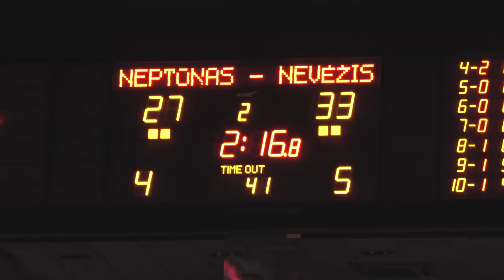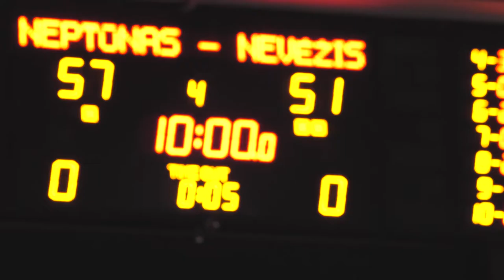Smagios akimirkos iš „Švyturio“ arenos, kai „Neptūnas“ nugalėjo „Nevėžį“ - 81:64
Siūlome prisiminti „Neptūno“ pergalę (81:64) prieš Kėdainių „Nevėžio“ ekipą ir trečiadienį su geromis emocijomis atvykti į „Švyturio“ areną, kur neptūniečiai nuo 19 val. kils į FIBA Čempionų lygos aštuntfinalio mūšį su Strasbūro SIG (Prancūzija) krepšininkais.

Pasipuoškime „Neptūno“ atributika, nudažykime „Švyturio“ areną mėlyna „Neptūno“ spalva ir visi kartu kilkime į šį audringą mūšį.

Juk „Neptūnas“, Klaipėda ir „Švyturio“ arena – tai AudringiVakarai!

Ačiū Artūrui Iljinui už smagų video reportažą.